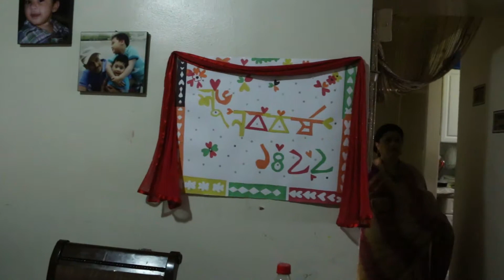Sequence 01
Millennium TV 1st Boishak Programtree